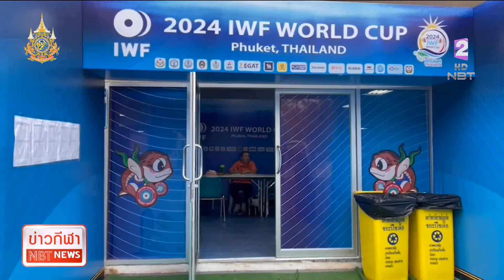ข่าวกีฬา ศึกเวิลด์คัพสุดคึกคักจอมพลังทั่วโลกถึงภูเก็ตทีมไทยซ้อมเข้มข้น ข่าวค่ำ วันที่ 29 มีนาคม 2567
ความเคลื่อนไหวทัพยกน้ำหนักทีมชาติไทย ชุดเข้าร่วมการแข่งขัน “ยกน้ำหนัก 2024 ไอดับเบิ้ลยูเอฟ เวิลด์ คัพ” รอบคัดเลือกโอลิมปิกเกมส์ 2024 “ปารีสเกมส์” ระหว่างวันที่ 31 มีนาคม-11 เมษายน 2567ที่มหาวิทยาลัยราชภัฏภูเก็ต จ.ภูเก็ต